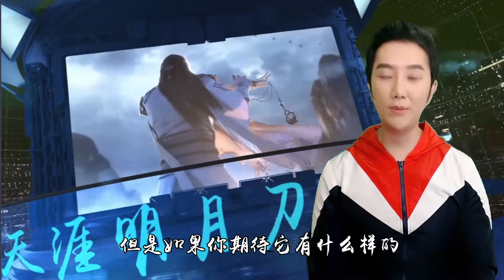天刀手游测后感：江湖路远 殊途同归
每个人心中都有一个江湖，是与三五好友提着一壶酒，坐在墙头，谈笑风生。是抽出鞘中剑，路斩不平，快意恩仇。是盛名之后，被人遗忘，无人再提及。可再多的不同，走到最后，都会指向一条道路。
江湖路远，殊途同归。